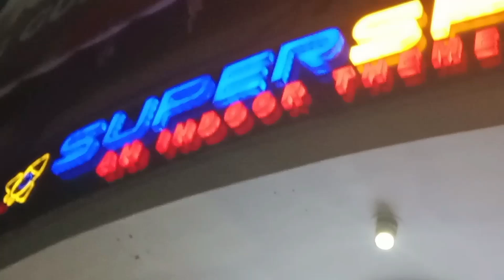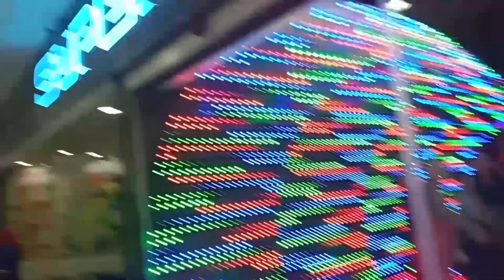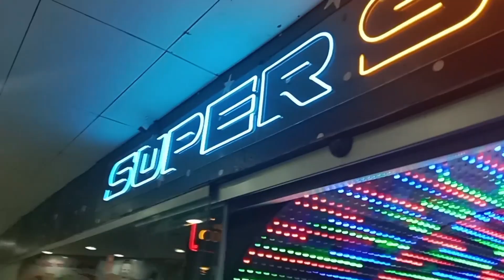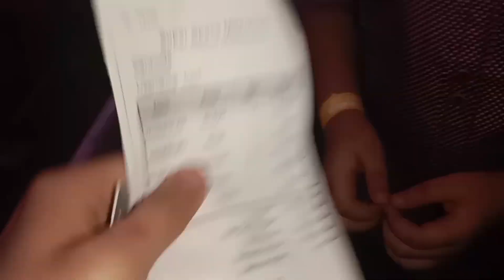Aj gaye super.space bohat enjoy kya bacho ny bohat Khush Hoye bache..superspace#vlog#2023#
azaan Riaz vl0gs#2023#